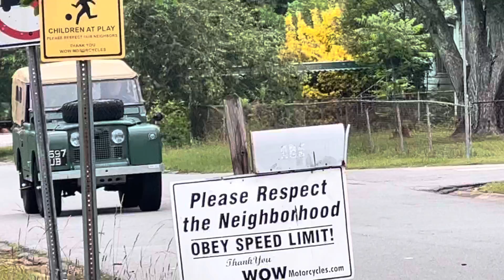1959 Land Rover V8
Very nice and clean

1959 Land Rover Series II | Flat Green

Though typically powered by a 2.25L inline 4 engine, this Series III Land Rover was retrofitted with a 3.5L V8 petrol engine and 4-speed manual transmission from a Series III Land Rover.  The body was fully restored and repainted in a flat green finish.  The Rover starts and runs well, ready to take you through the jungles of South America or down to your local grocery store.
New Mickey Thompson Baja MTZ tires were recently installed, including the spare located on the hood.  All original wheels were restored and repainted.
All seats were re-upholstered with new leather.  This includes the front bench style seats and the rear cargo jump seats.  New rubber floor mats were also installed in the front floor board and the rear cargo area.
New components include the carburetor, starter, wiring harness and electrical components.  The driveshafts, transfer case and rear differential were fully rebuilt, and the clutch was replaced.

Vehicle Description:
1959 Land Rover Series II
Odometer –
Exterior Color – Flat Green
Interior Color – Black
Body – SUV
Seating – Front bench seat, two rear jump seats
Transmission – 4-speed manual
Drivetrain – 4WD

KEY FEATURES:
- Double carbureted
- 3.5L V8
- Original canvas soft top